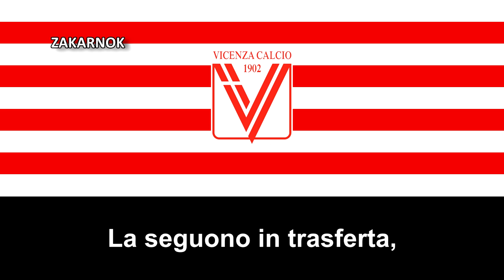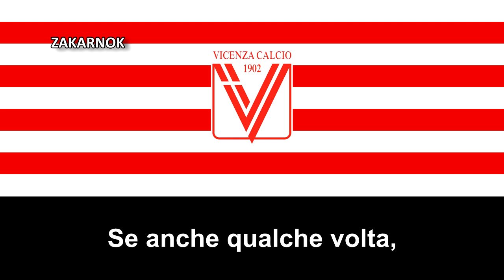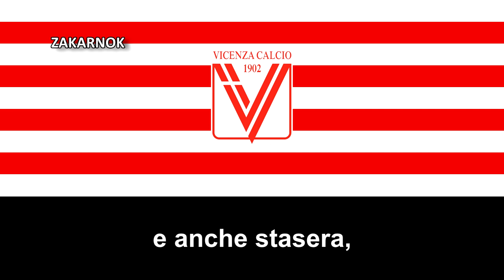Himno del Vicenza Calcio (Inno Vicenza Calcio)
Página oficial del club:
NOTA DEL EDITOR:

El himno del club es el mismo del actual sucesor sin cambiar nada.
El L.R. Vicenza es un club de fútbol italiano de la ciudad de Vicenza, en Véneto. Fue fundado en 1902 y refundado varias veces, siendo la última vez el 2018. Desde la temporada 2022-23 participará en la Serie C, el tercer nivel de competición del sistema de ligas del fútbol italiano.

Como curiosidad, en el año 1997 gana su primer y único título hasta el momento, la Copa de Italia y posteriormente en 1998 fue eliminado en semifinal de la Recopa de Europa.